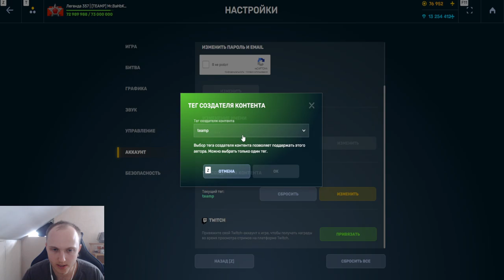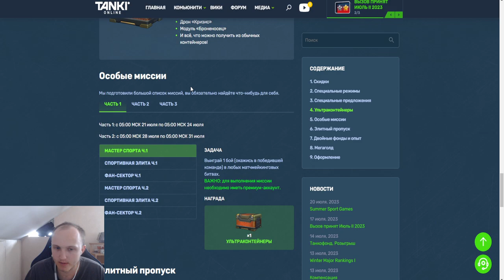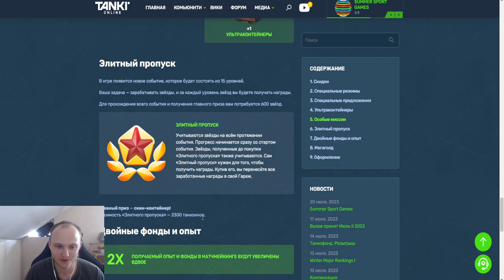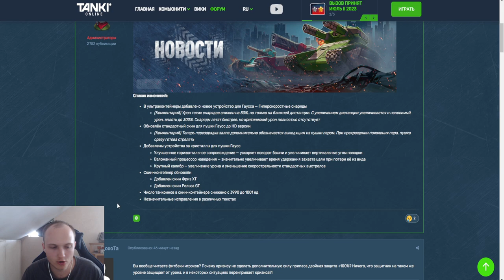ОФФИЦАЛЬНО НОВЫЙ СКАМ КОНТЕЙНЕР с ПОЛНЫМ НЕРФОМ ПРИЗОВ СКИН КОНТА и НОВЫЕ УСТРОЙСТВА В ТАНКАХ ОНЛАЙН